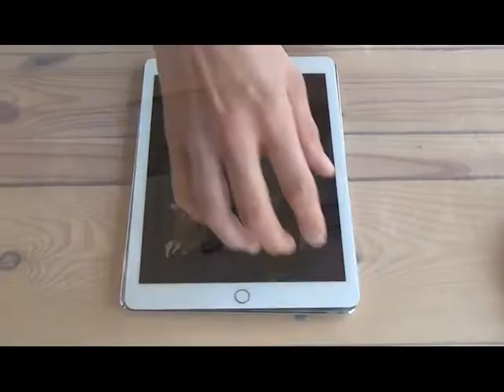iWerkstatt | Malans | Lokalhelden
Danke für die Unterstützung im Crowdfunding auf Lokalhelden.ch

Schule Trimmis